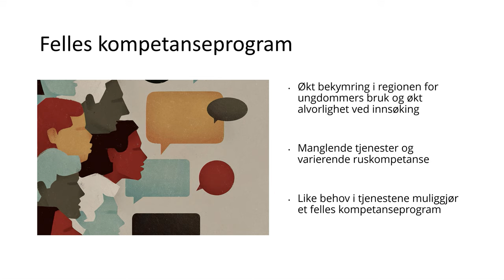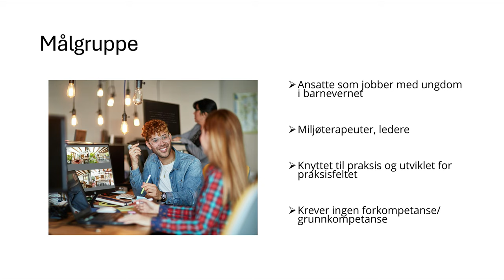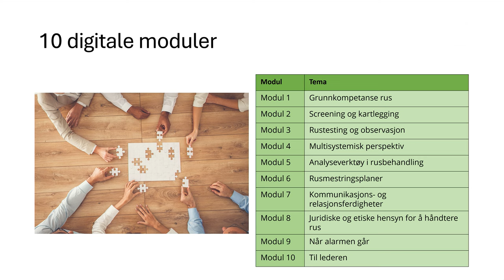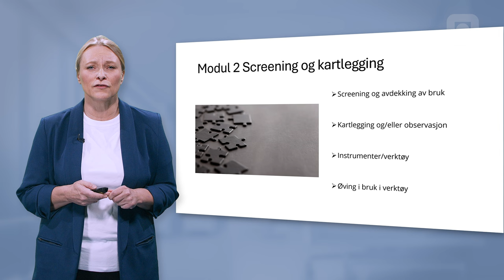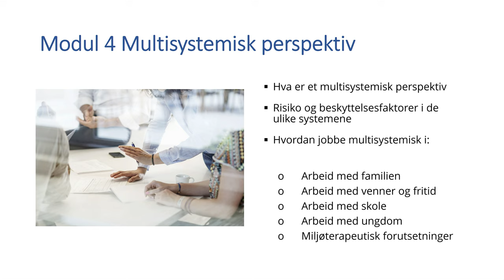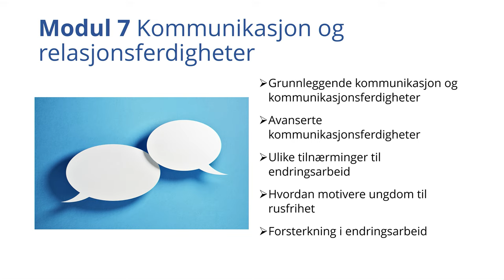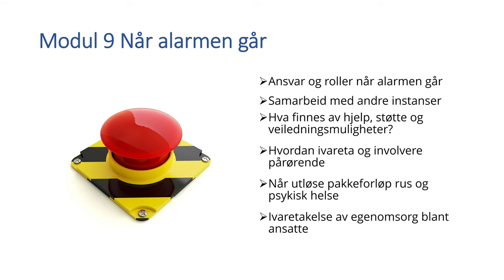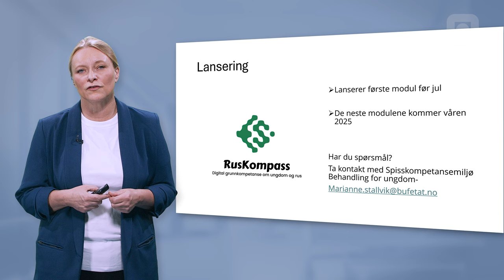Hvordan kan vi bedre forstå og håndtere rusbruk blant ungdom med RusKompass? | Webinar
RusKompass er et innovativt digitalt grunnkompetanseprogram utviklet spesielt for ansatte i barnevernet som arbeider med ungdom som har rusrelaterte utfordringer. Dette programmet gir en unik mulighet til å styrke din forståelse og kompetanse på rusproblematikk, og gir konkrete verktøy for å møte ungdom på en tryggere og mer kompetent måte. Webinaret holdes av Marianne Stallvik, førsteamanuensis ved RKBU Midt-Norge, som har omfattende erfaring innen feltet og vil dele innsikt som er direkte anvendbar i praksis.

Programmet er tilpasset din travle hverdag, slik at du kan gjennomføre modulene i ditt eget tempo via Bufdirs læringsportal. I tillegg til å øke din kunnskap om rusbruk, vil du også få innsikt i hvordan rusproblematikk ofte henger sammen med psykososiale utfordringer, og hvordan du kan tilby mer målrettet oppfølging.

RusKompass er utviklet i samarbeid mellom RKBU, Bufetat, KORUS og Helse Midt-Norge, og videreutvikles kontinuerlig i dialog med kompetansemiljøene.

Webinaret er en del av webinarserien du finner på Kunnskapombarn.no